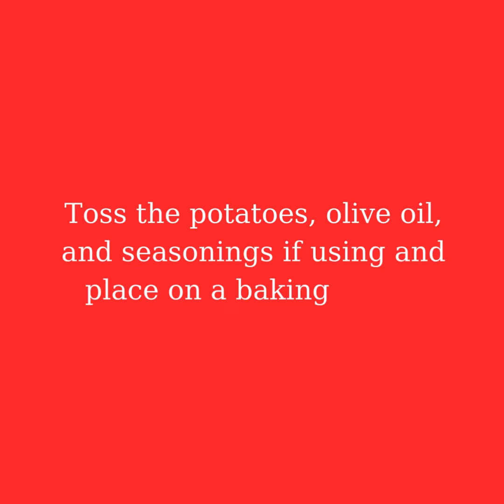Chef's SECRET to Achieving CRISPY FLUFFY Roast Potatoes!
Chef's SECRET to Achieving CRISPY FLUFFY Roast Potatoes! Discover the secret to making crispy roast potatoes with a fluffy interior and crunchy exterior.

Ingredients:

✅2 lbs russet potatoes cut into wedges or cubes
✅2 tbsp fresh chopped herbs parsley, basil, chives (optional)

*Background Music Credit To The Right Owner.